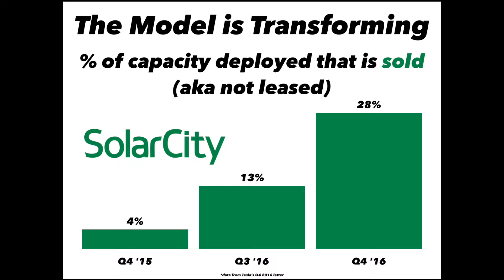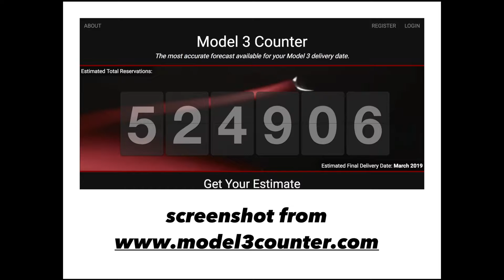Tesla Q4 '16 Earnings Call Analysis | On Track For 500,000 Deliveries In 2018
HyperChange TV analyzes + reacts to Tesla's Q4 '16 earnings call. Topics discussed include; CFO transition, Model 3 production ramp, potential capital raise, and SolarCity moving away from the leasing model.